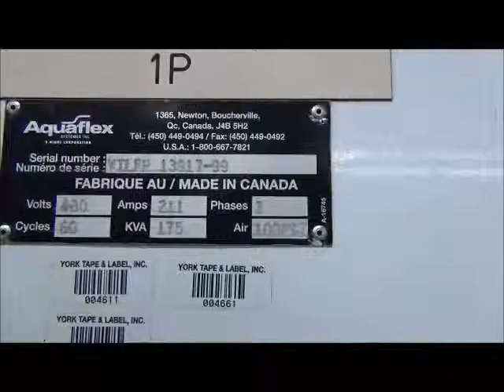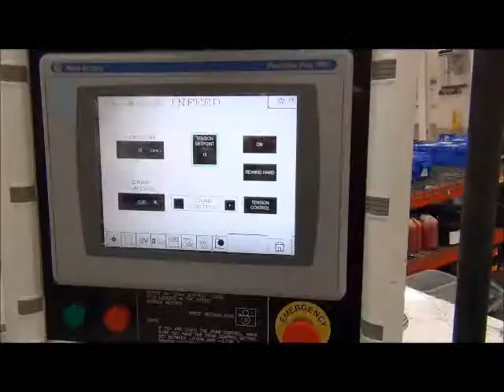aquaflex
13" Aquaflex YTLFP